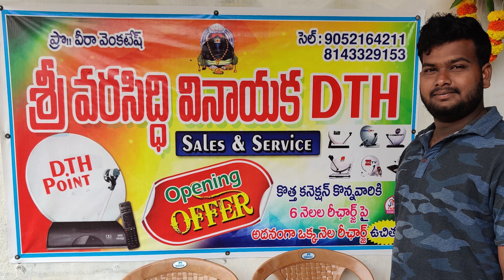అడవిలో సాహస యాత్ర || venkatagiri waterfalls || kona malleswara swami kona |వాగులోఇరుక్కున్నBIKE